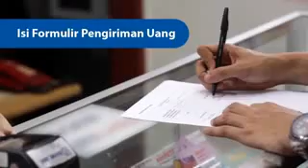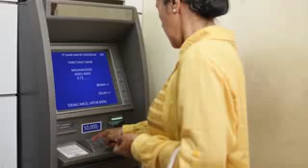TBANK BRI".REKENING PONSEL